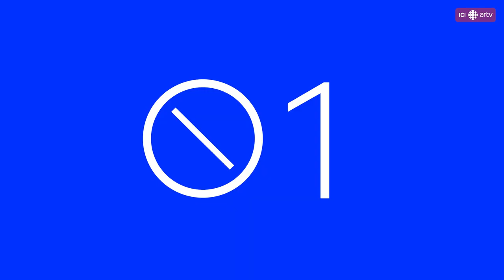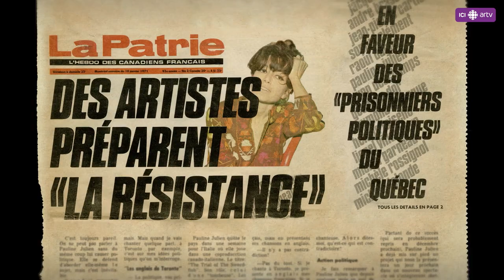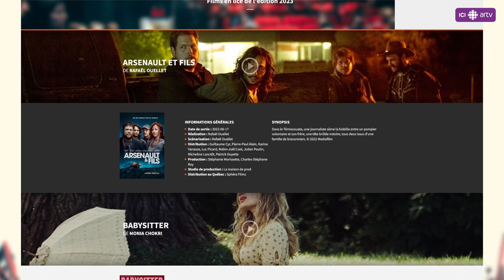Nos suggestions des meilleurs films à découvrir en février! | Cinéma x 3 : Le Mag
La chroniqueuse cinéma Helen Faradji vous propose les meilleurs films à voir en février.
En salle : Close, de Lukas Dhont.
Sur ICI ARTV : Pauline Julien, Intime et politique, de Pascale Ferland.
À découvrir :  Le plongeur, du réalisateur Francis Leclerc et Frontières, de Guy Édoin, qui ouvriront les 41es Rendez-vous Québec Cinéma.
Retrouvez la série Cinéma x 3 : Le Mag sur le site d'ICI ARTV